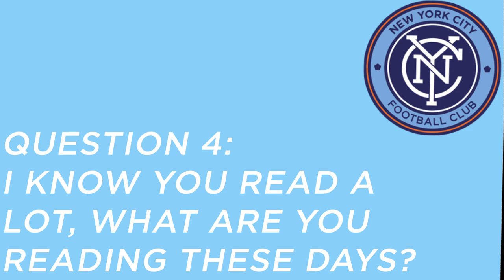6 MORE Questions for NYCFC Goalkeeper Matt Freese!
NYCFC Goalkeeper Matt Freese talks the charity dear to his heart, adjusting to the NYCFC style and more.